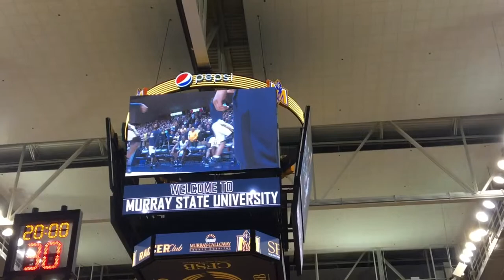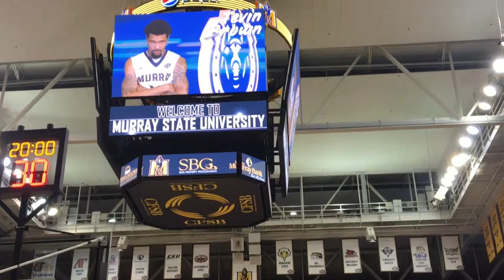The Battle Of The Border ~ Murray State University vs. Austin Peavy State University ~ Video Blog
March 2, 2019 at the CFSB Center in Murray, Kentucky, Home of the Murray State Racers.
Your final score:
Murray State 94
Austin Peay 83